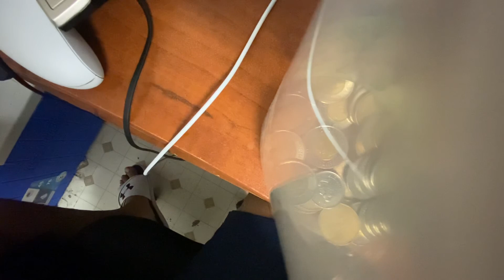It’s been awhile (staind) the coin show cover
Acoustic cover

Finding a voice series